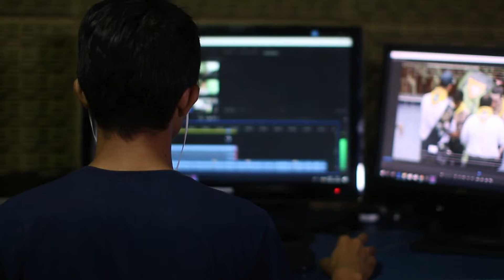We Make TV - Access 21 Promo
Overview of getting involved at Access 21 and having your own TV show or Podcast.  Produced by Summer 2022 Intern Gwenna Gentle.